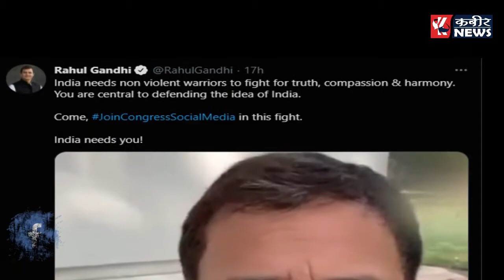टॉप 5 न्यूज़ - दीप सिद्धू को दिल्ली पुलिस ने किया गिरफ्तार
Kabeer News बहुजन समाज , राजनीति, मनोरंजन, बॉलीवुड, व्यापार और खेल में नवीनतम समाचारों को शामिल करता है।  Kabeer News चैनल की लाइव खबरें एवं ब्रेकिंग न्यूज के लिए बने रहें ।

Kabeer news channel covers the latest news in  bahujan samaj ,politics, entertainment, Bollywood, business and sports.